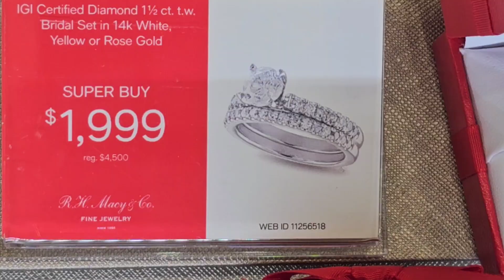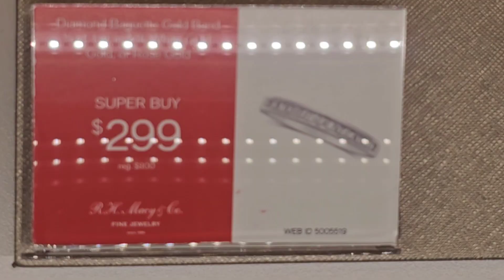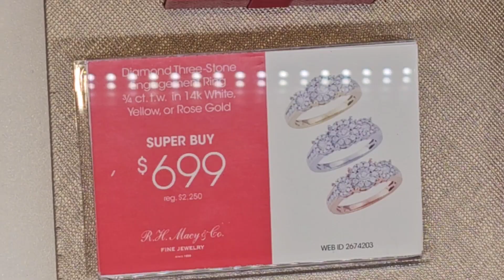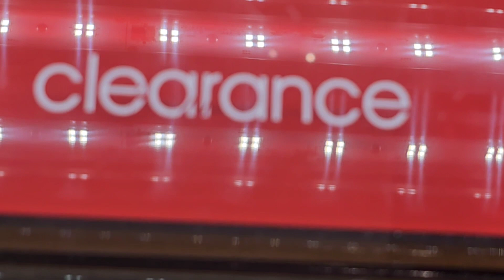Top Designs of Macy's Diamond Rings 2023/ Affordable Diamond Rings /Weddings & Engagement Rings